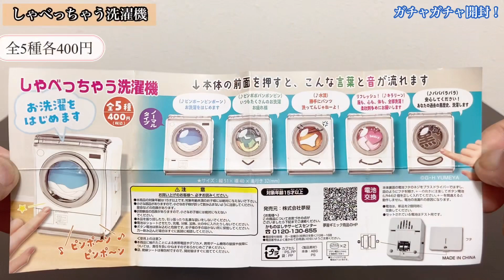おしゃべり機能搭載⁉︎【しゃべっちゃう洗濯機】ガチャガチャ開封！talking washing machine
【しゃべっちゃう洗濯機】のガチャガチャを開封してみました。ボタンを押すとしゃべる洗濯機型のガチャガチャです。

1カプセル：400円

1.(♪ピンポーンピンポーン)お洗濯をはじめます
2.(♪ピンポポパンポンピン)いつもたくさんのお洗濯お疲れ様
3.(♪水流)勝手にパンツ洗ってんじゃねーよ！
4.(♪キラリーン)服も、心も、体も、全部洗濯！柔軟剤多めにお願いします
5.(♪パパパラパラ)安心してください！あなたの過去の黒歴史、洗濯します